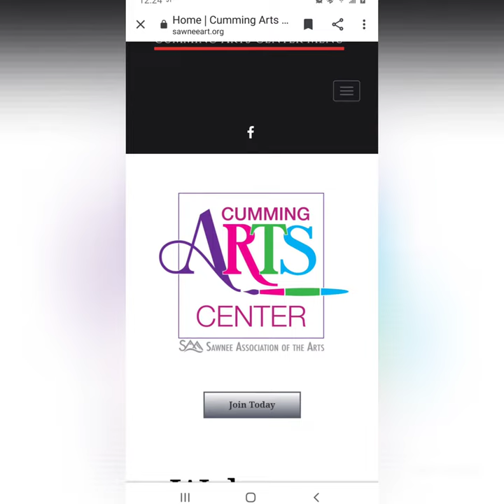JOHNSABSTRACTART.COM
Abstract Expressionism